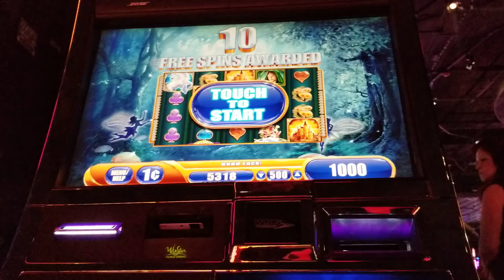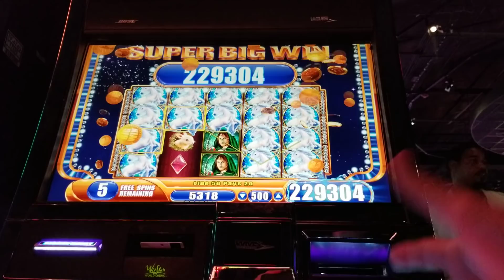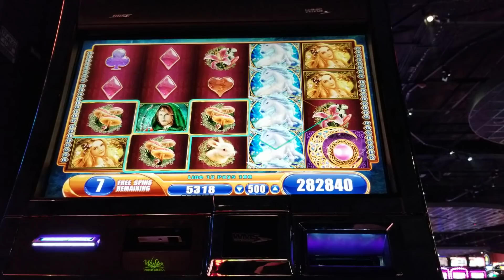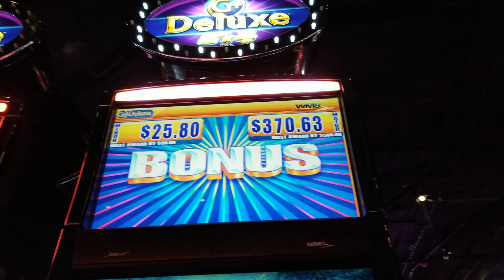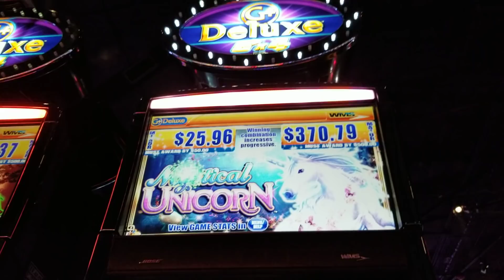INSANE SUPER MEGA JACKPOT🎰 Mystical Unicorn🎠 RETRIGGER!! TOP 5 BIGGEST JACKPOT!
What a bonus! It has EVERYTHING you want! A Retrigger. A Mega Big Win. A Super Big Win and a TOP 5 Overall Bonus! One of the biggest jackpots Ive hit on this machine for five dollars!